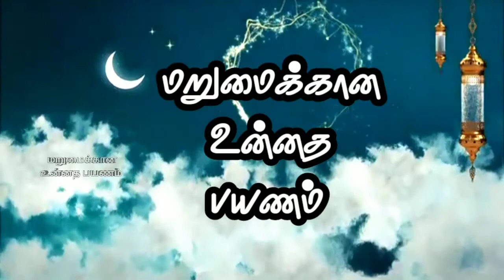இஸ்திஃபாரின் மகிமை | Ash Sheikh Abdul Malik Matale | Tamil Bayan